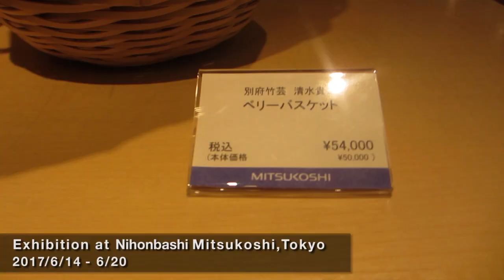Takayuki Shimizu / Exhibition at Nihonbashi Mitsukoshi Tokyo / 2017/6/14 - 6/20